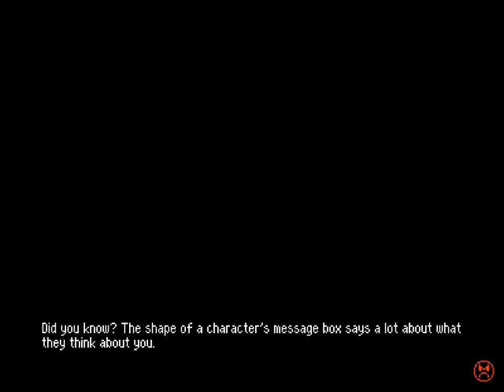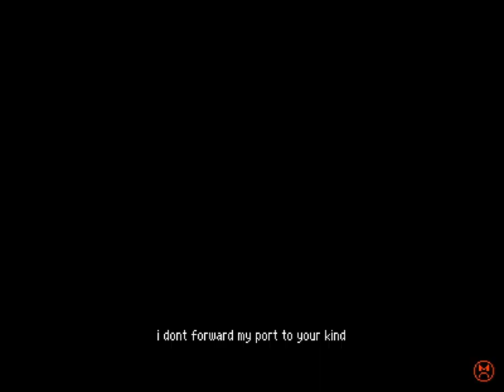Betterified VI - 17 - 🤪🍔🛎️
0:00 wowie
3:56 Goofy Zone
8:38 Burgertime
9:48 Where are all the ices?
13:36 post-levels [multiple] things

you know a mario game is good when the most important and exciting parts are before and after the levels of the day